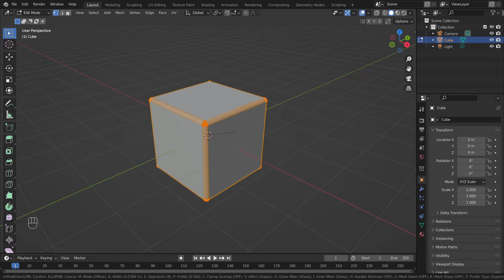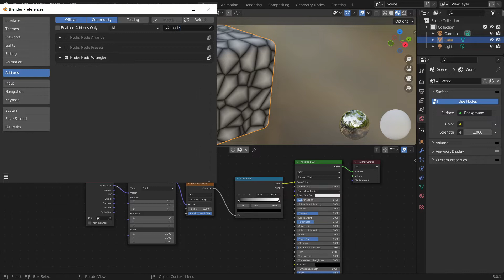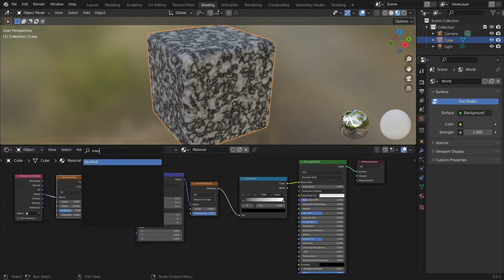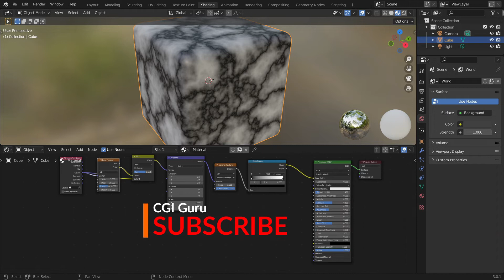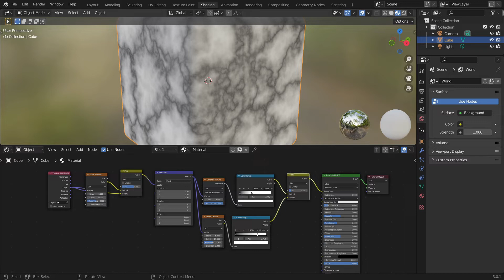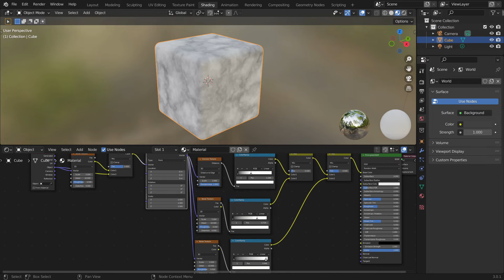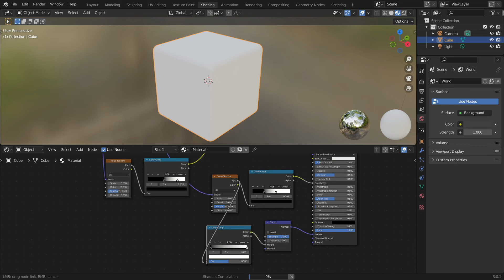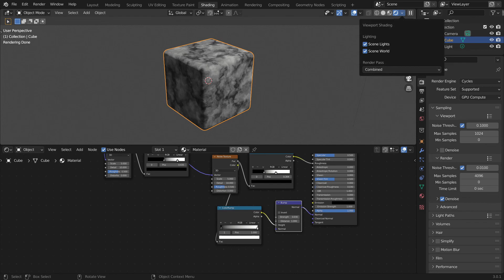Photorealistic Procedural Marble Material | Blender Tutorial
In this tutorial you will learn how to create photorealistic marble material from scratch procedurally without using any external image with the help of nodes